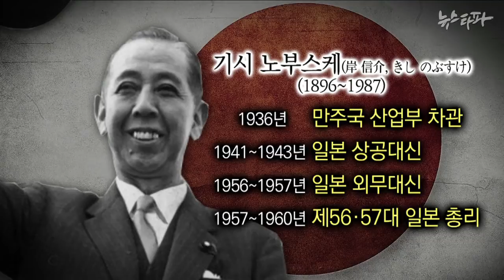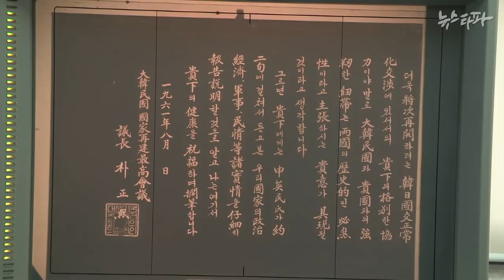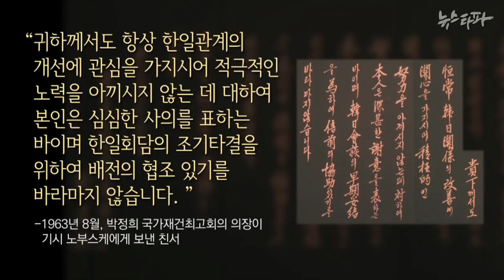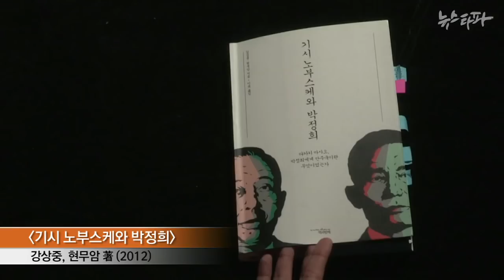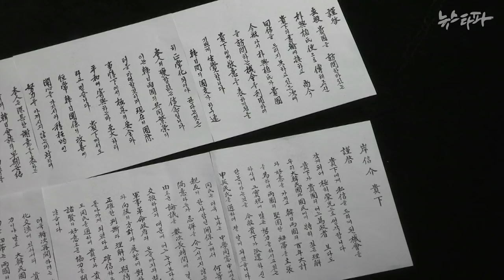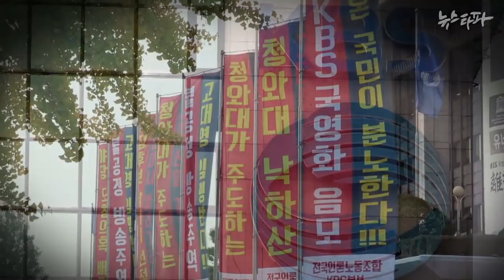뉴스타파 - 방송불가...박정희-기시 친서(2015.11.12)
KBS 탐사보도팀의 “훈장 2부작” 이 넉 달째 방송날짜조차 잡지 못하면서 사실상 불방수순을 밟고 있는 가운데, 해당 방송의 데스크 과정에서 박정희 당시 국가재건최고회의 의장이 기시 노부스케에게 보낸 친서 부분을 전면 삭제할 것을 요구했던 것으로 드러났습니다.